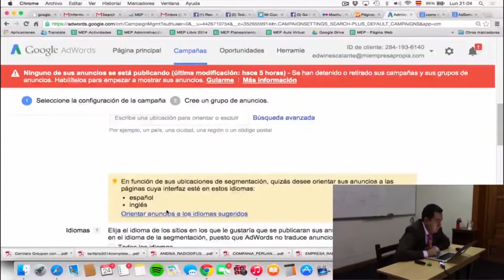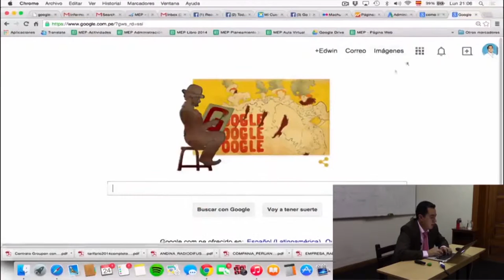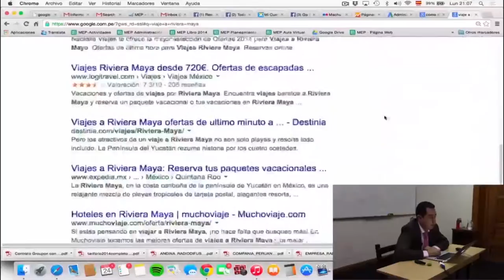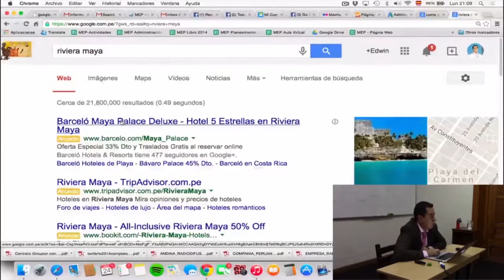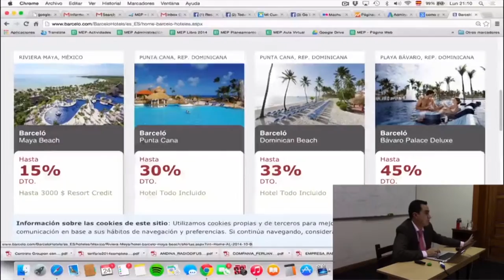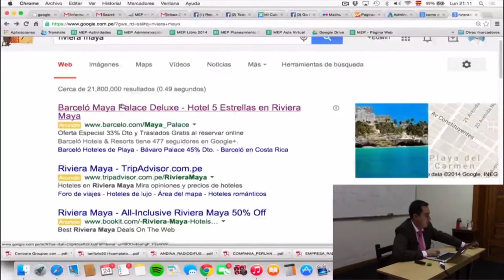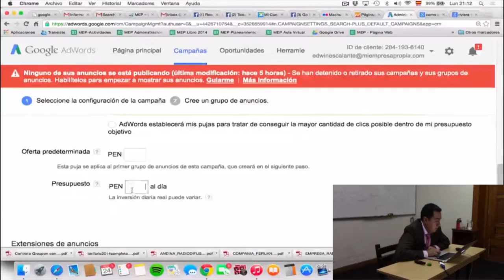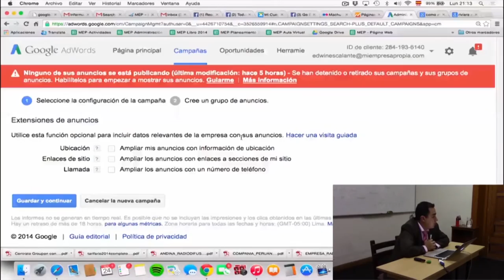MEP: Curso de Ventas y Clientes por internet - 8 de 12